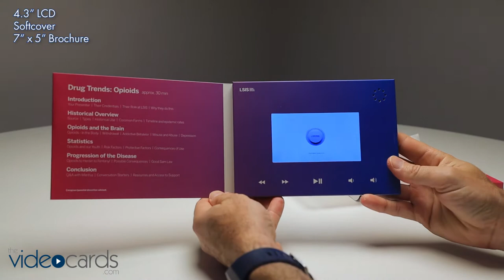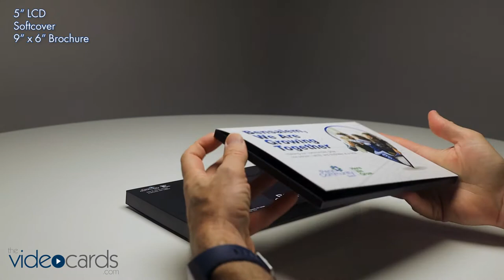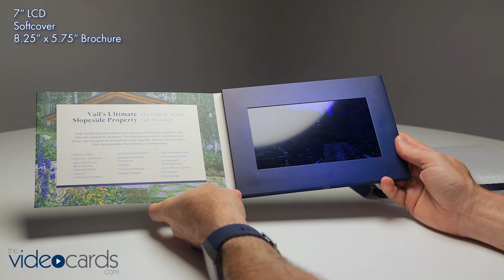VIDEO MAILERS & VIDEO DIRECT MAIL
The Video Mailer or Video Direct Mail are names for video brochures that play preloaded video files upon opening the front cover.  While Video Brochures can be handed to recipients, Video Mailers are, as the name implies, mailed. With custom print, sound and video, they offer great promotional exposure with high memory retention, thus becoming popular among companies and marketers.